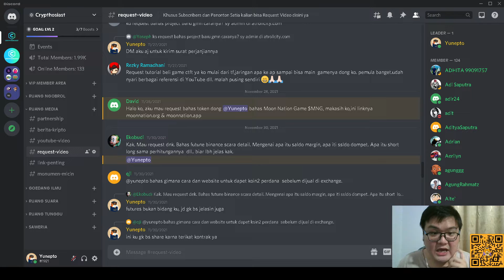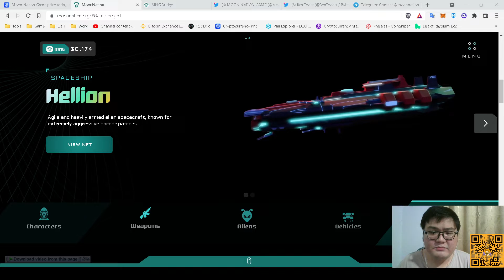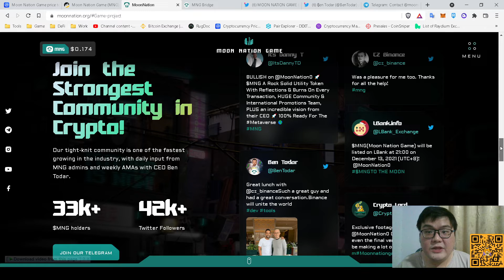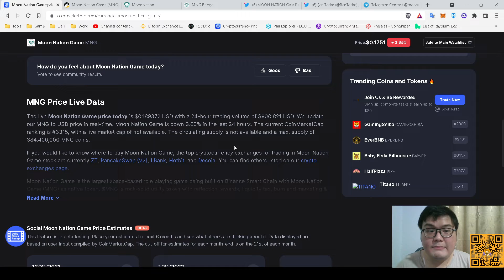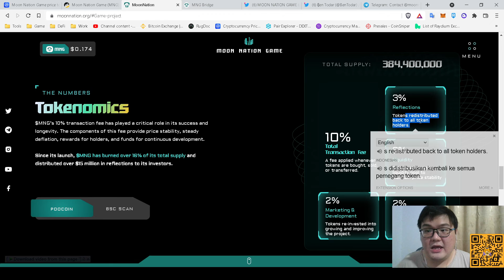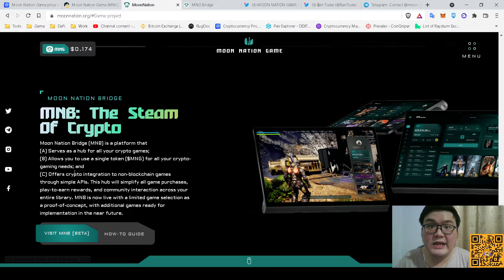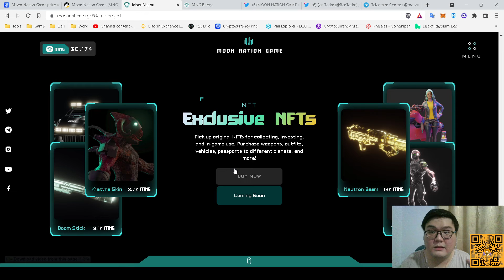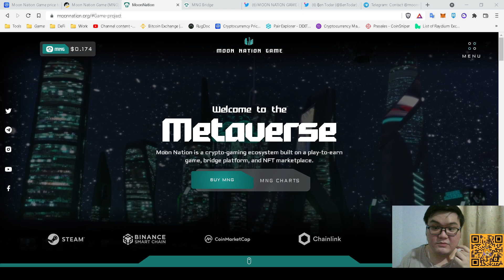$MNG | MOON NATION GAME AAA NFT P2E SPACE RPG METAVERSE PERTAMA DI BSC !! CEO MNG TEMEN CZ LOH !!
Contract : 0x5941f87eb62737ec5ebbecab3e373c40fe40566b

Saya juga tidak pernah membuka jasa Titip Dana, atau Mengelola Investasi dengan Dana Orang Lain. Jadi jika menemukan ada akun sosmed apapun yang mengatas namakan saya atau channel YouTube ini, itu bukan saya, dan Group yang saya buat untuk saat ini hanya Group Discord saja dengan Link dibawah ini.